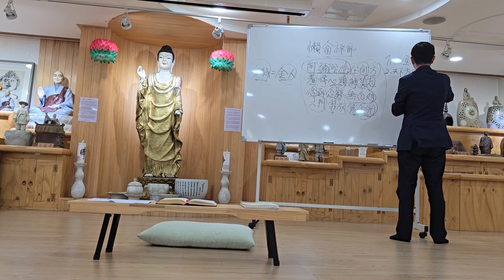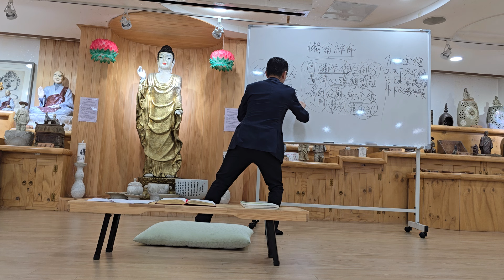[선재청년회] 우학스님의 새로운불교공부 제51강(불교의 우주관 - 6)